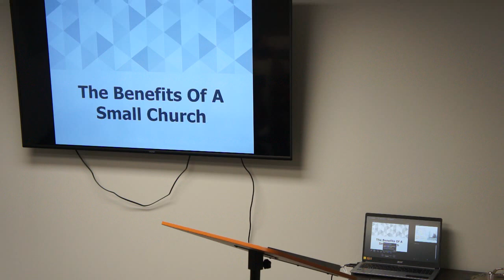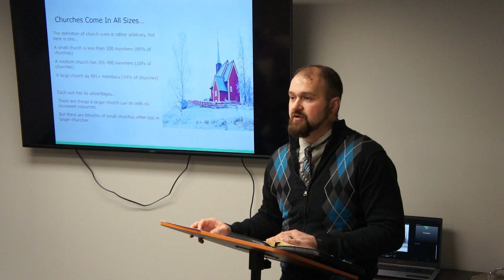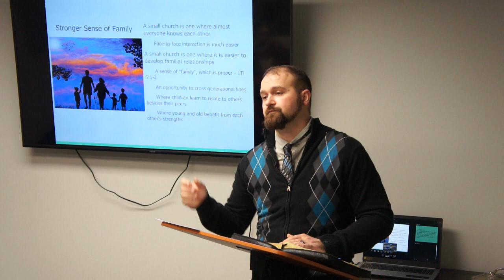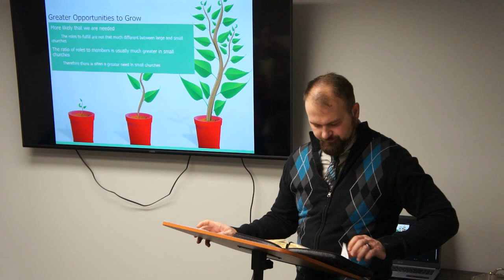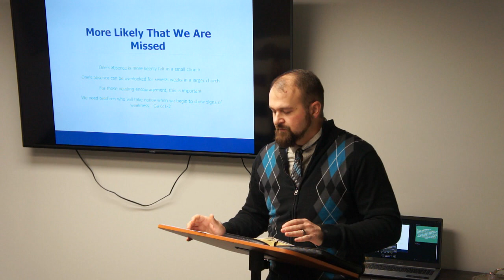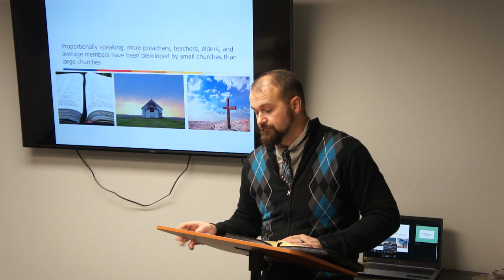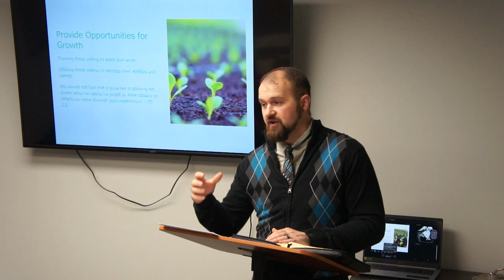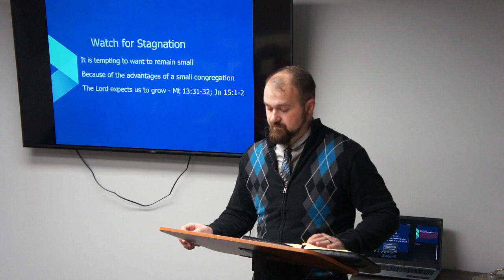The Benefits Of A Small Church - Lebanon Church of Christ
Evangelist - Kyle Riebe